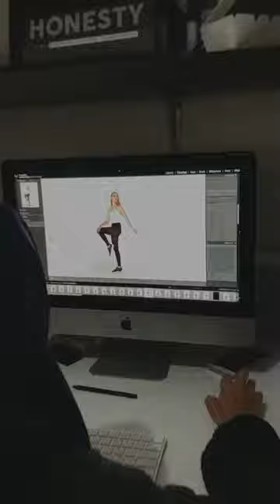Tumbuh Bersama Tim FPK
Hai kakak💕

Melihat sedikit kebelakang tentang perjalanan FPK rasanya bangga dan bersyukur banget bisa sampai seperti ini. Semua dilewati dengan proses yang luar biasa.

Terima kasih kakak yang selalu menghadirkan tim FPK disetiap proses dan Progressnya kakak untuk mencapai tujuan.

Semoga usaha kakak dan usaha FPK selalu diberikan kesempatan untuk tumbuh bersama ya kak.. Amin..